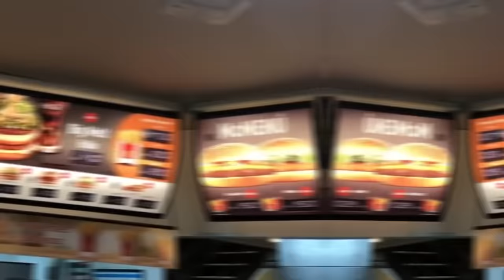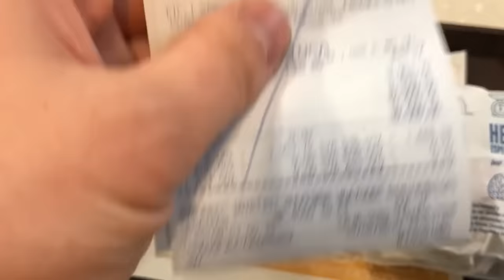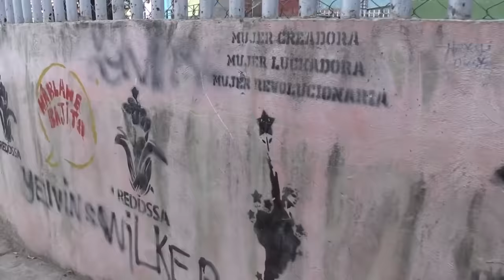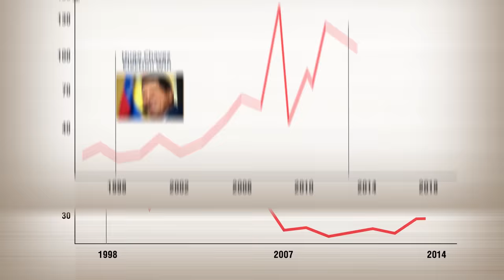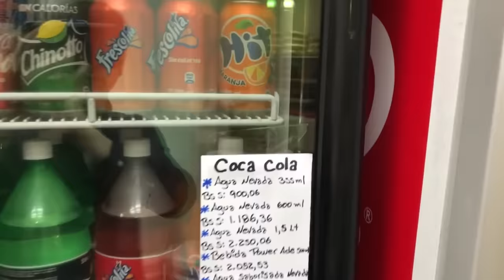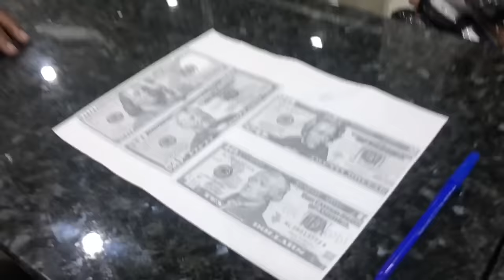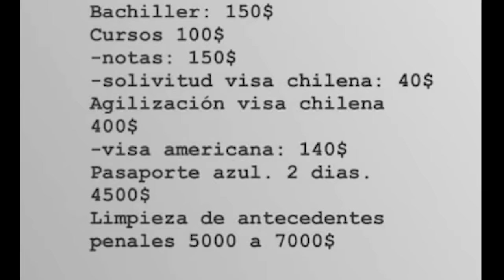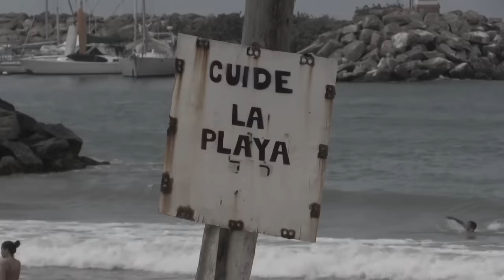Venezuela: La ciudad más peligrosa del mundo // ¿Cómo vive la gente? // Anton Lyadov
La Gente, he viajado a Venezuela, un país más peligroso del mundo. Aquí está mi vlog de Venezuela sobre mi viaje. Ultimas noticias de Venezuela

Venezuela es un país asombro porque un galón de gasolina cuesta menos de un dólar, unos 0,06 centavos, y un rollo de papel higiénico: 7 dólares. Venezuela es asombrosa porque es uno de los países más ricos en petróleo del mundo, pero al mismo tiempo el nivel de ingreso de una persona apenas supera los diez dólares. A propósito, de verdad tuvimos mucha suerte con las imágenes aéreas porque ahora en Venezuela a quien atrapen volando un dron lo encarcelan.

Hace poco hubo un atentado contra el presidente Nicolás Maduro. Un dron voló muy cerca de él y estalló en el aire. Desde entonces, el país ha estado arrestando sin motivo a cualquiera que tenga uno. Por eso, mis respetos al camarógrafo, cuyo nombre, por supuesto, no revelaré.